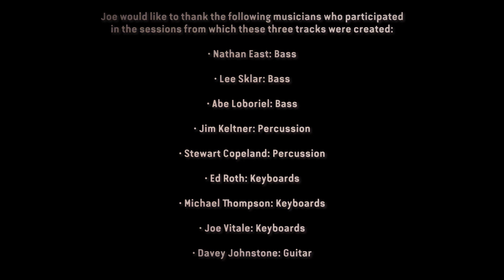Joe Walsh - "Prayers" EP